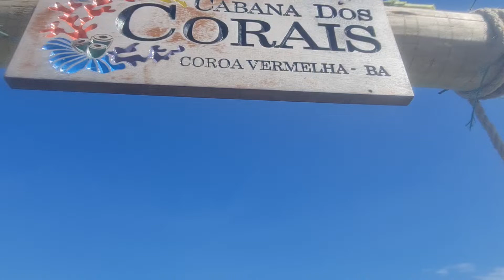Praia da Coroa Vermelha Porto seguro.(4)